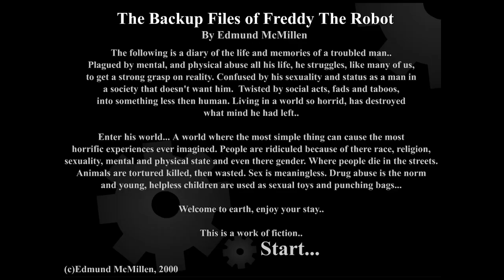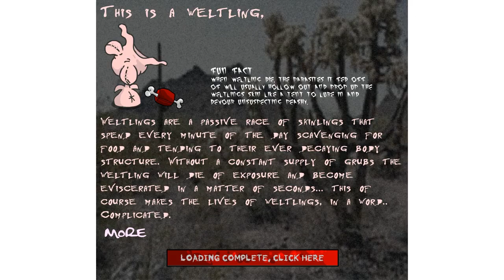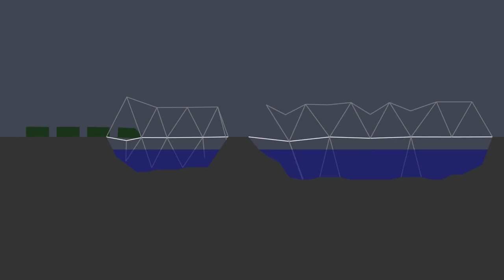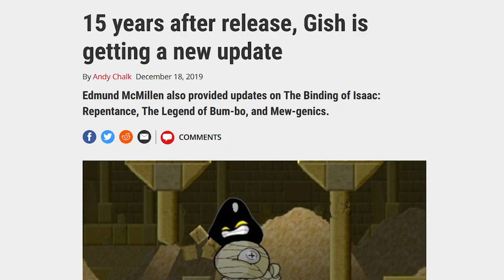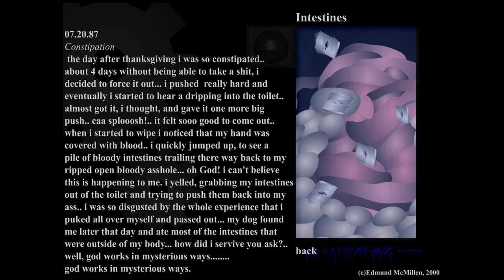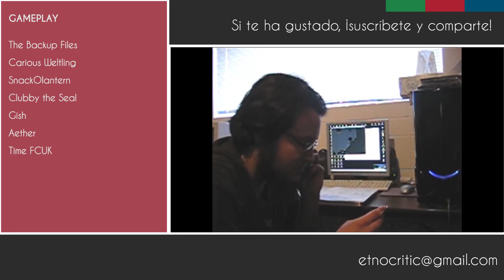GISH: EDMUND MCMILLEN y la INCOMODIDAD COMO MECÁNICA | encuentro crítico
Vuelvo con una reseña en clave histórica y de autor, en esta ocasión sobre Gish, un juego de plataformas basado en físicas co-diseñado por Edmund McMillen, al que también seguimos en su trayectoria antes de la publicación del juego.